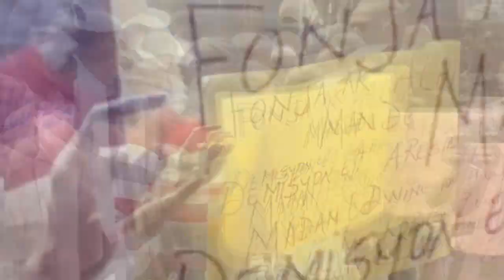FBI lokalize madan Babekyou...VIZA Lambert ak Youri koupe...Blan imilye Assade...Abinader atak tou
FBI lokalize madan Babekyou... VIZA Lambert ak Youri mec. Blan imilye Assade V... Abinader atak tou